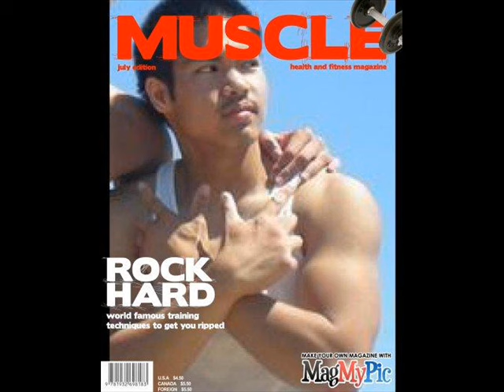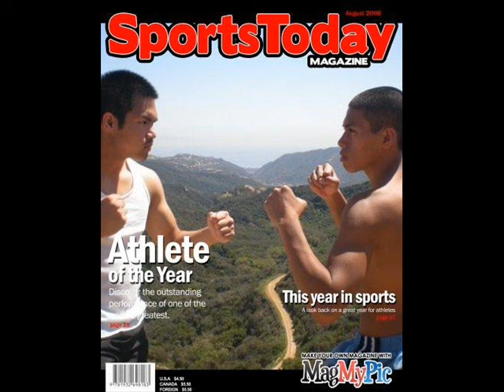IR teen Asian boys and black girls Japanese music